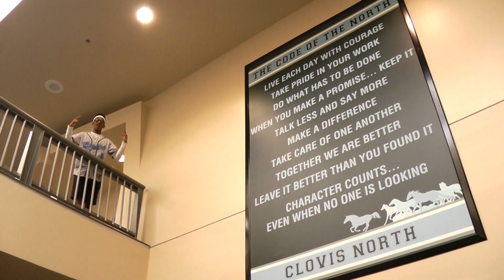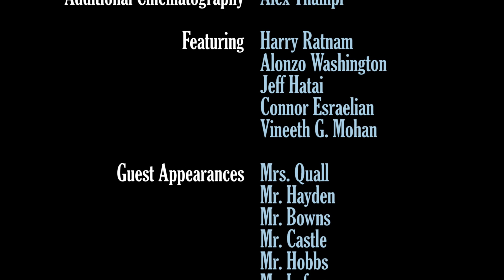Clovis North Class of 2013 Music Video (ft. Hot Chocolate, MC Kenji, Zo, Armenian Prince, & VGM)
Clovis North's Senior Class of 2013 presents you the best Senior Music Video ever created!!! 100% student-made, 100% Broncos! The first class to go from 7th to 12th grade at CNEC! Never before, never again...

Featuring: Harry Ratnam, Jeff Hatai, Alonzo Washington, Connor Esraelian, & Vineeth G. Mohan.

Additional Cinematography: Alex Thampi.